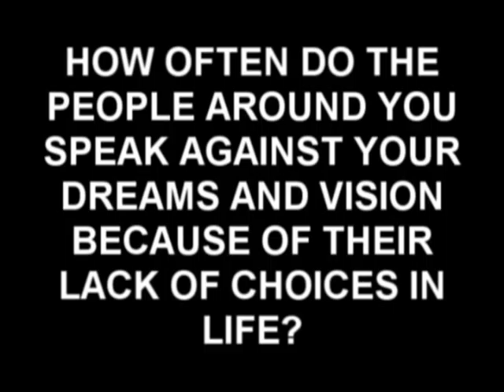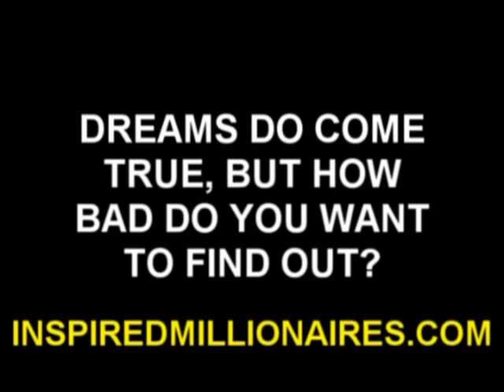Dreams Do Come True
Dreams Do Come True, But How Bad Do You Want To Find Out?